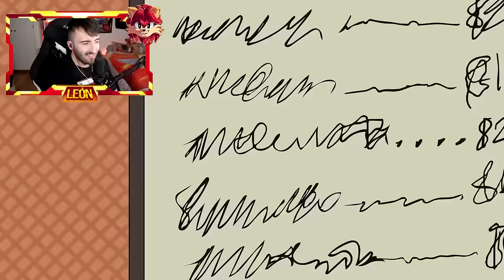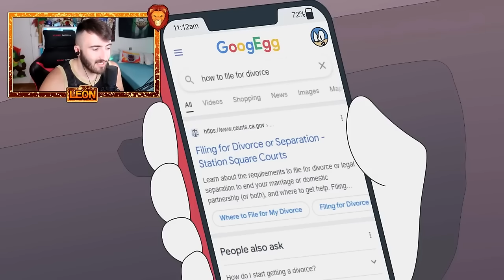TODOS los CAPITULOS de SONIC Y KNUCKLES SHOW en ESPAÑOL *MUY DIVERTIDO* 😂🤣 | VIDEOREACCION LEON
HOY EN TODOS los CAPITULOS de SONIC Y KNUCKLES SHOW en ESPAÑOL *MUY DIVERTIDO* 😂🤣 | VIDEOREACCION LEON VEMOS LAS ANIMACIONES MAS DIVERTIDAS DE SONIC LA PELICULA LEON PICARON SONIC Y KNUCKLES SHOW LEON PICARON SONIC Y KNUCKLES SHOW LEON PICARON LAS ANIMACIONES MAS DIVERTIDAS DE SONIC Y KNUCKLES LEON PICARON ANIMACION SONIC LEON PICARON 80000 LIKES PARA MAS!

🧡 Amigüitos 🧡

🦁👑 Reyes Leones 👑🦁

👑 J.R Bertomeu
👑 Carola Coraza
👑 Axel Master 2020
👑 Programerlol 64
👑 Bala Perdida
👑 Sabrina Panetta